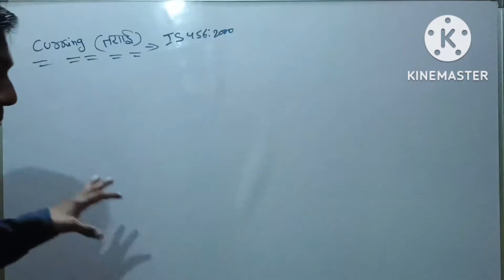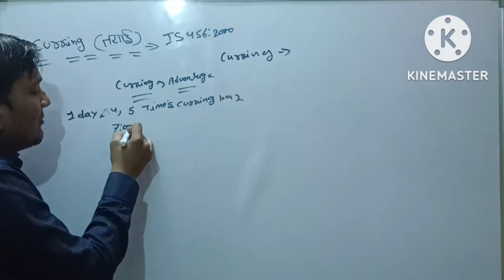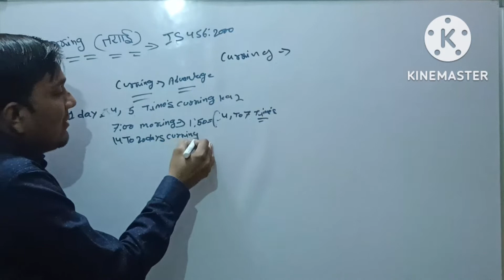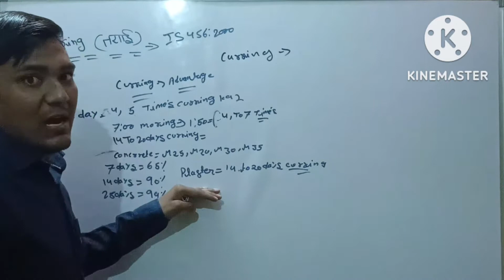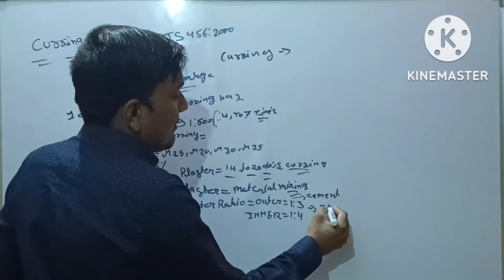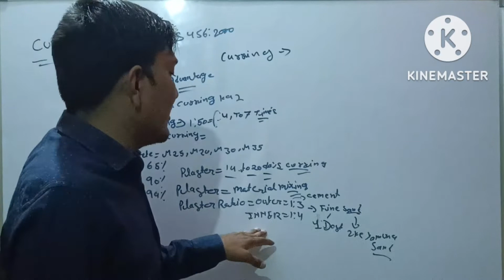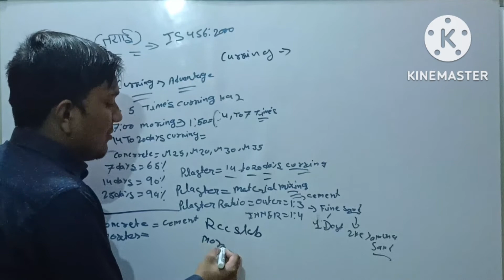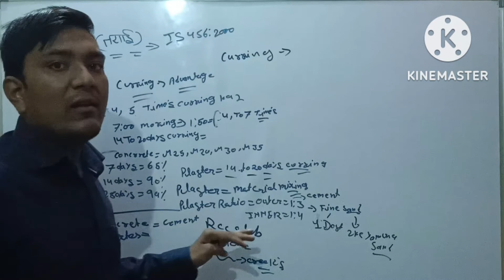भूकंप रोधी बिल्डिंग में ट्राई करना क्यों जरूरी होता है ।। बिल्डिंग को ट्राई करके कैसे मजबूत कर सकत